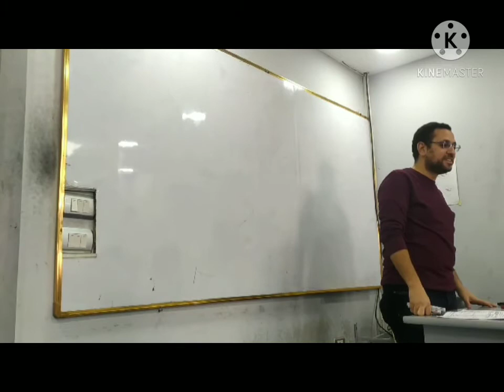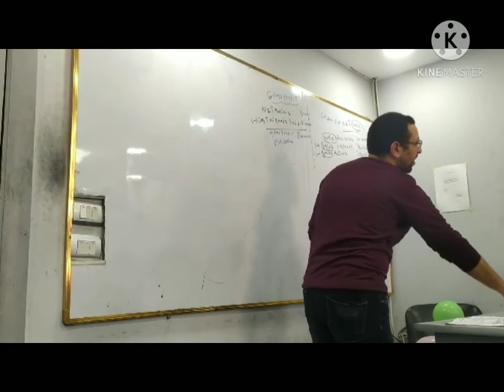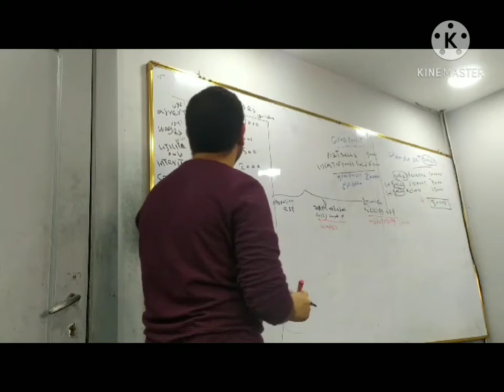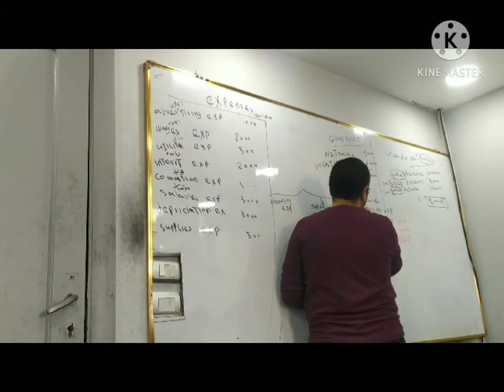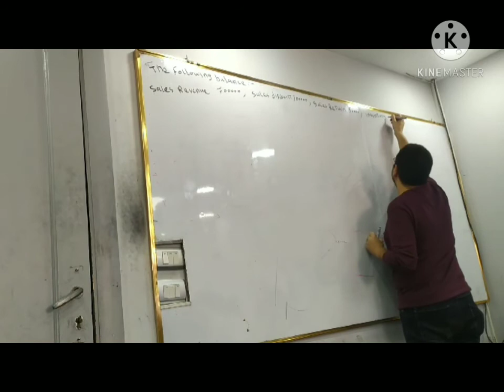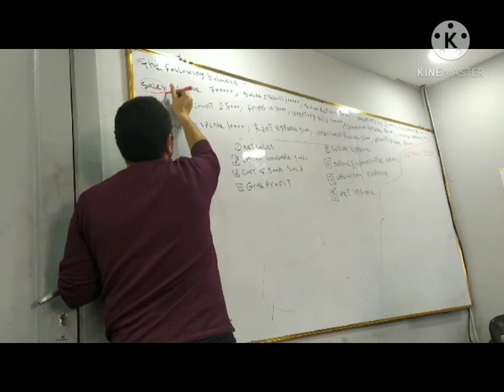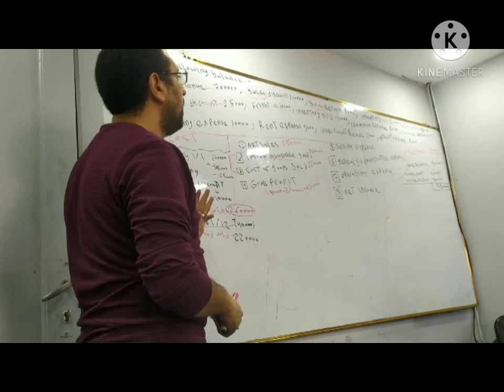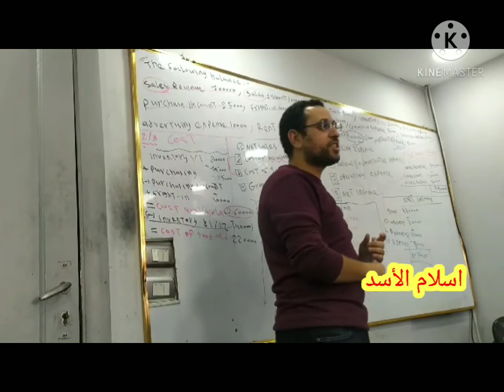محاسبة انجلش / المحاضرة الثامنة / قائمة الدخل / الدكتور احمد فهمي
/ ترم ثالث#مدمج محاسبة الاسد Recording التسجيل
4. Posting     الترحيل (العملية الحسابية)
5. Classification  التبويب / التصنيف
6. Summarizing  تلخيص
7. Financing Activities  العمليات التمويلية / الأنشطة التمويلية
8. Capital راس المال
9. Owner's Equity   حقوق ملكية/ حقوق أصحاب المشروع
10. Increase زيادة

11. Decrease  انخفاض
12. Withdrawals مسحوبات شخصية
13. Loans القروض
14. Liabilities الالتزامات
15. Investing Activities  العمليات الرأسمالية / الأنشطة الاستثمارية
16. Assets الاصول او الموجودات
17. Current Assets  الاصول المتداولة
18. Inventory  مخزون  البضاعة
19. Accounting Receivable  العملاء او المدينون
20. Notes receivable  اوراق القبض

21. Expenses  المصروفات .
22. Revenues الايرادات
23. Adjustment    التسوية
24. Fixed Assets  الاصول الثابتة
25. Tangible & intangible  ملموسة وغير ملموسة
26. Financial statements القوائم المالية
27. Trial Balance ميزان المراجعة
28. Income statement قائمة الدخل
29. Balance Sheet  الميزانية العامة
30. Cash Inflows التدفقات النقدية الداخلة

31. Accounting Principles   المبادئ المحاسبية
32. Debit   المدين
33. Credit دائن
34. Journal دفتر اليومية
35. Ledger دفتر الأستاذ العام / السجل الرئيسي للمحاسبة
36. Trading account حساب المتاجرة
37. Profit and loss account حساب ارباح وخسائر
38. Income summery accountحساب ملخص دخل
39. Financial position  المركز المالي
40. Purchases  مشتريات

41. Sales  مبيعات
42. Gross مجمل
43. Net صافي
44. Returns المردودات
45. Allowances  مسموحات
46. Discount Earned الخصم المكتسب
47. Freight in expenses مصروفات نقل مشتريات
48. Cost of Goods sold كلفة البضاعة المباعة
49. Discount Allowed  الخصم المسموح به
50. Receipt Voucher سند قبض